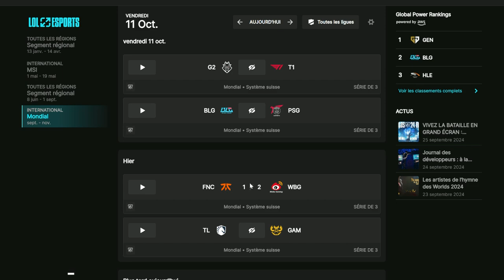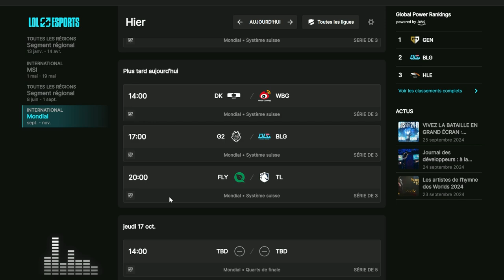RECAP WORLDS JOUR 13: LA DERNIERE CHANCE POUR FNATIC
Treizième récap des Worlds 2024 où les Fnatic vont essayer de surprendre les Weibo, et le TL vont devoir éviter le piège des GAM !

0:00 Intro
0:46 FNC vs WBG
21:58 TL vs GAM
34:26 Planning